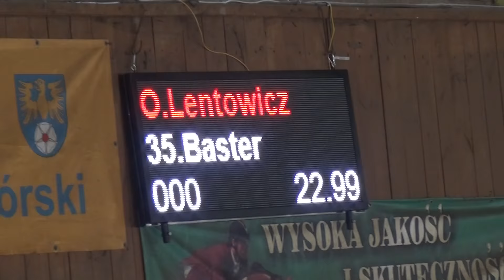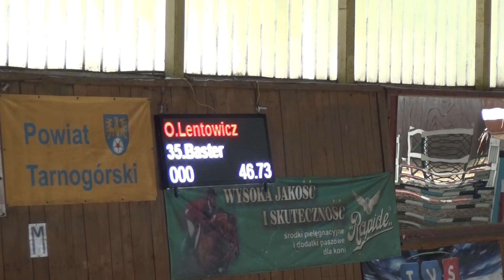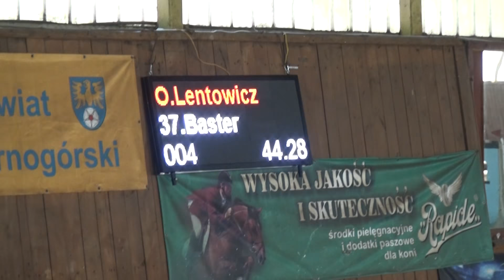Zawody Towarzyskie,na styl jezdzca 13 10 2018r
1. Olimpia i For Candy - styl jeźdźca.
2. Oliwia i Baster - LL ,Zawody Regionalne, dokładność bez rozgrywki.